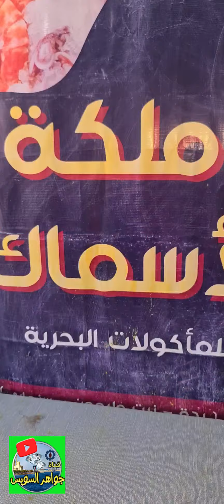@ أبسط و أسهل طريقة لعمل شوربة السي فود بمكونات بسيطة مع الشيف:سيد مطعم ملكة الأسماك.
@قناة-جواهر-السويس#مدينة - الملك-عبدالله - مطعم-مأكولات - بحريه شوربة - سي-فود-شيف-سيد#